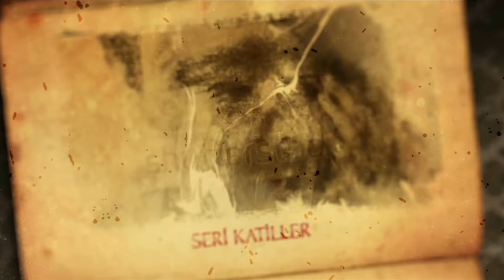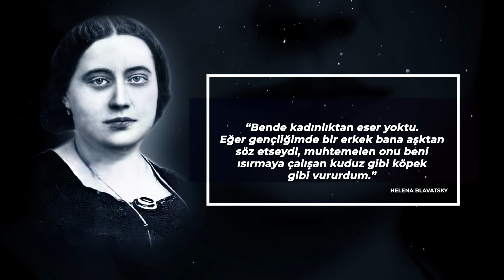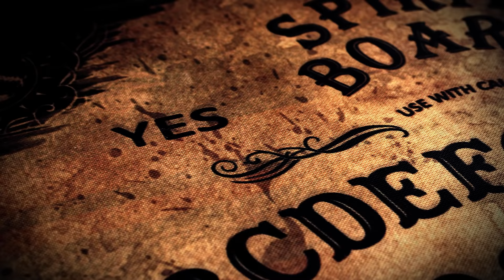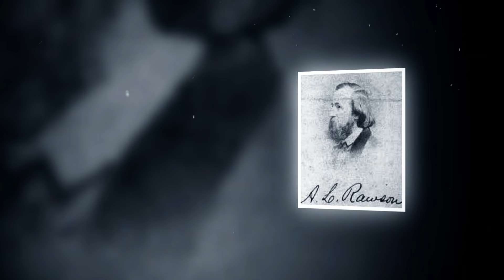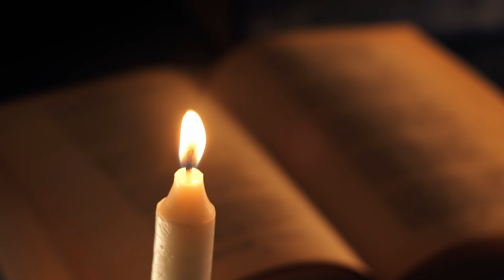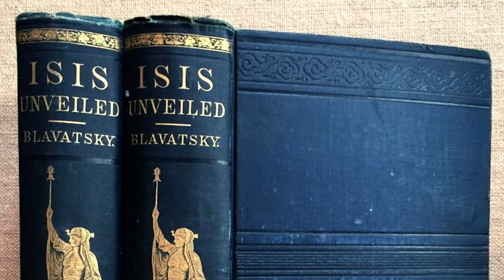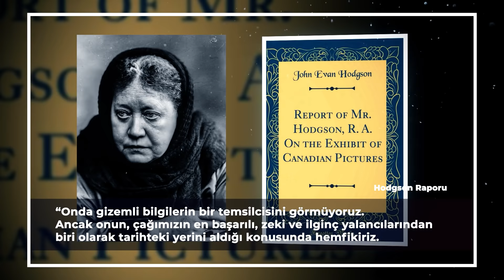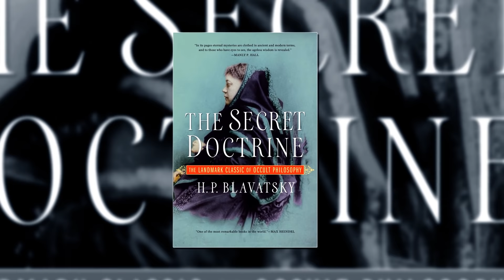Hakikatin Peşinde: Helena Blavatsky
Bazı kaynaklar:
Cylvia Cranston (Anita Atkins): The Extraordinary Life & Influence of Helena Blavatsky, Founder of The Modern Theosophical Movement